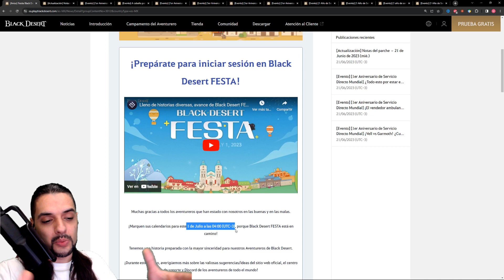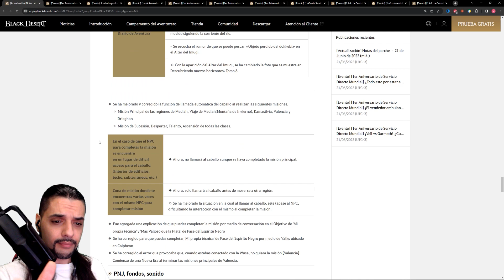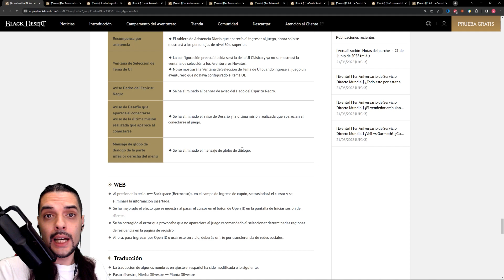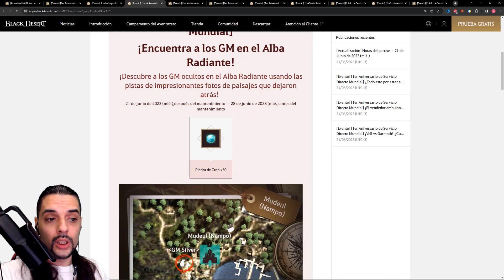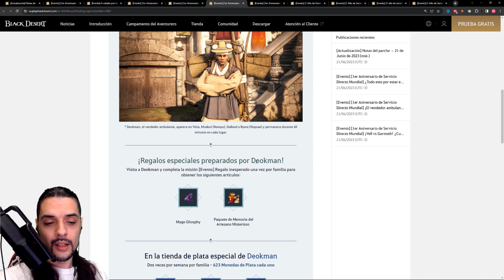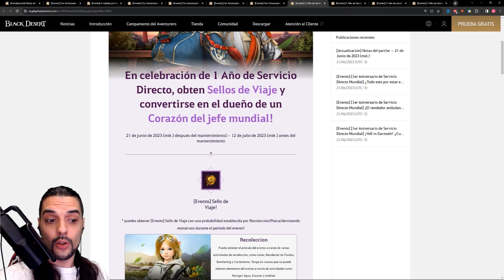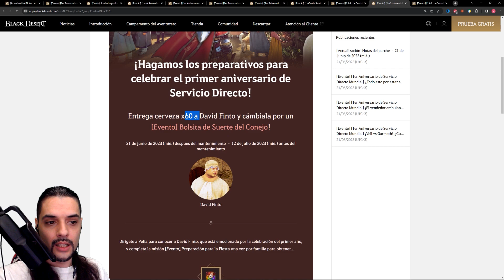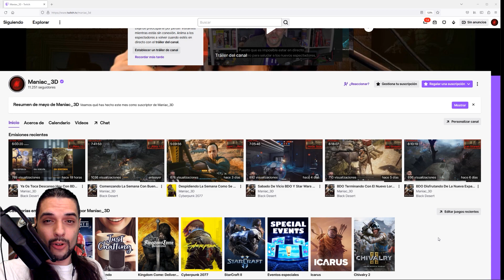BDO Notas Del Parche 1 Julio Conferencia Festa | Semana De Eventos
Black Desert Online, notas del parche las cuales vienen repletas de eventos y noticias sobre la conferencia Festa de Pearl Abyss